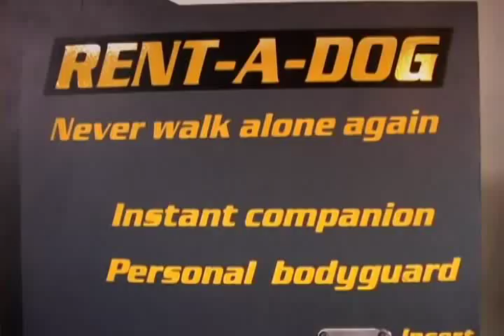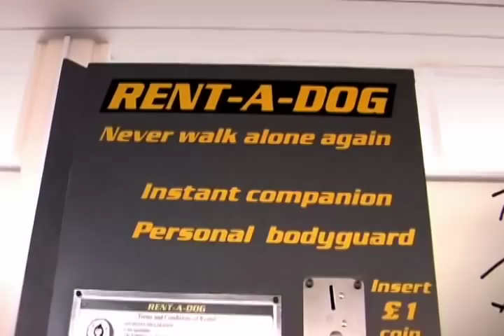Rent-A-Dog Vlog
We took a walk with a rented dog in The Under the Pier Show on Southwold pier, Suffolk, England. It was the best of fun:)

Rent a dog was created by Tim Hunkin,  an English engineer, cartoonist, writer, and artist who lives in Suffolk.

His Under the Pier show is unique, surprising, quirky, and full of wit and humour.

Enjoy, all the best from
Wyllie O Hagan